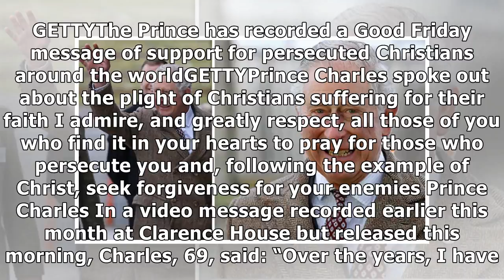24h News - Prince Charles Good Friday message: Prince of Wales highlights plight of Christians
24h News - Prince Charles Good Friday message: Prince of Wales highlights plight of Christians